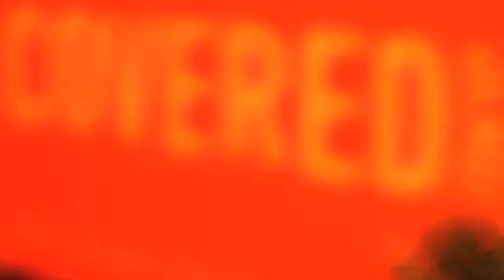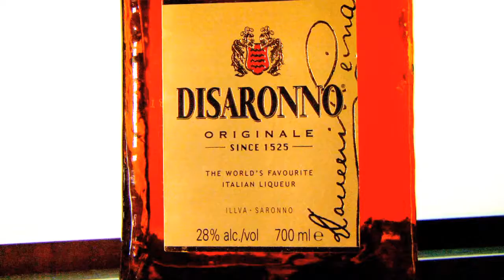Disaronno Terrace in Tokyo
The atmosphere from the DISARONNO event in Tokyo, Japan.